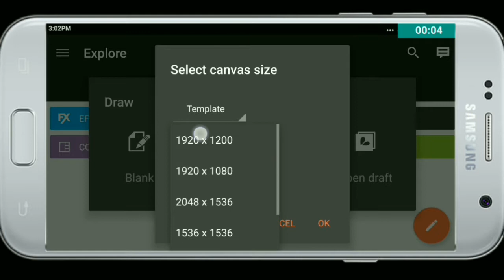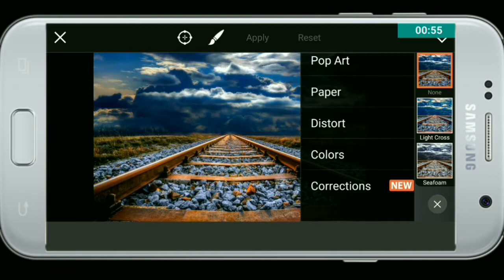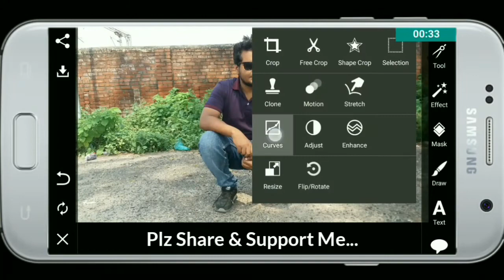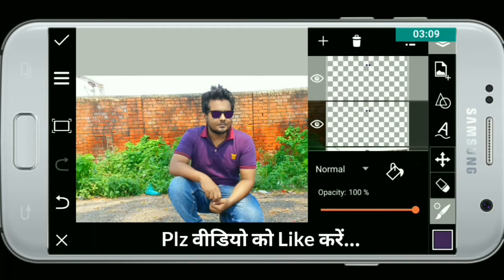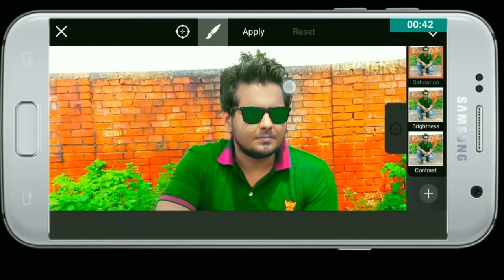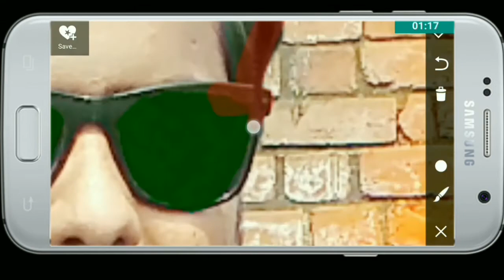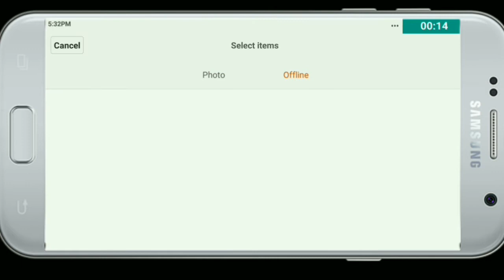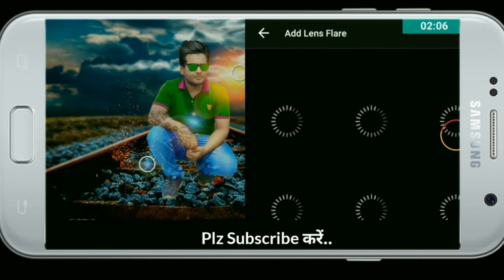Get DSLR Look By Picsart|Picsart Blur Trick|Picsart Photo Retouch|Picsart Editing Tutorial 2017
Welcome To Ansari S7 Club#

My Name Is Shezad Ansari From Ahmedabad#

 [Every Day New Editing Video Upload]

(Ya Fir Aap Direct Instagram Pe Hamare Channel Ka Name "Ansari s7 Club" search karle)

             Hamare Channel Pe Photo Ko Kese Edit Kese Karna Hai Uska Hum Pura Tutorial Hum Bar New Video Me Late Hai... Jese Picsart Editing, Photoshop Editing,Pixellab Or Dusri Android App Ki Help Se Best Or Photo Editing Ki Video Daily Upload Karte Hai Vo Bhai All Step By Step Hindi Tutorial...

              To Agar Aap Photo Editing Me Interest Rakhte Ho To Hamare Channel Pe Ek Bar Zarur Visit Kare... *Video Me use photo Like*

(Notes : Link Ko open karne ke bad 5 second wait kare or fir skip adds pe click kare or photo aa jayega)

Video Ko Like Or Share Zarur Kare #

Abhi Ke Liye Itna Hi. Milte Hai Next New Editing Video Me.

            Bye,
All The Best & Good Luck...